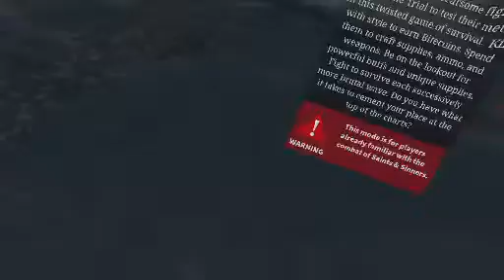First vr vid and a good one